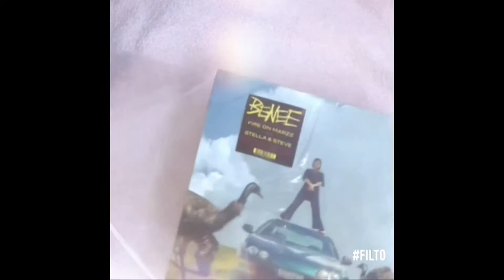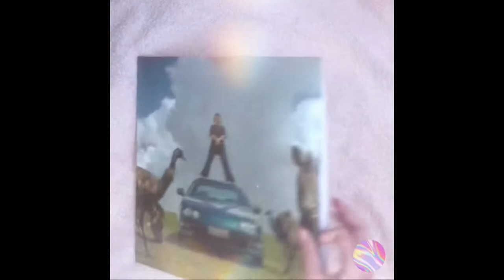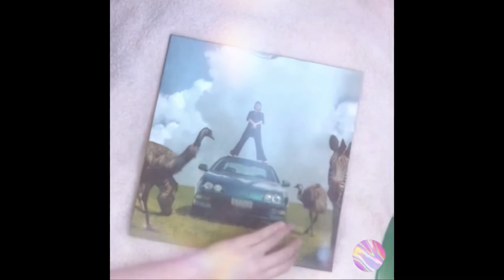𝙱𝚎𝚗𝚎𝚎 - ‘𝙵𝚒𝚛𝚎 𝚘𝚗 𝙼𝚊𝚛𝚣𝚣 / 𝚂𝚝𝚎𝚕𝚕𝚊 & 𝚂𝚝𝚎𝚟𝚎’ 𝚂𝚝𝚊𝚗𝚍𝚊𝚛𝚍 𝚃𝚛𝚊𝚗𝚜𝚕𝚞𝚌𝚎𝚗𝚝 𝙶𝚛𝚎𝚎𝚗 𝟷𝟸” 𝚅𝚒𝚗𝚢𝚕 𝚄𝚗𝚋𝚘𝚡𝚒𝚗𝚐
𝚃𝚘𝚍𝚊𝚢 𝙸 𝚊𝚖 𝚞𝚗𝚋𝚘𝚡𝚒𝚗𝚐 𝙱𝚎𝚗𝚎𝚎’𝚜 ’𝙵𝚒𝚛𝚎 𝚘𝚗 𝙼𝚊𝚛𝚣𝚣’ 𝚊𝚗𝚍 ’𝚂𝚝𝚎𝚕𝚕𝚊 & 𝚂𝚝𝚎𝚟𝚎’ 𝙴𝙿𝚜 𝚘𝚗 𝚊 𝚜𝚝𝚊𝚗𝚍𝚊𝚛𝚍 𝚝𝚛𝚊𝚗𝚜𝚕𝚞𝚌𝚎𝚗𝚝 𝚐𝚛𝚎𝚎𝚗 𝟷𝟸“ 𝚟𝚒𝚗𝚢𝚕! ☬༒꧂☆

~ ★ 𝕄𝕪 ℝ𝕖𝕧𝕚𝕖𝕨 ★ ~
𝙸 𝚕𝚒𝚔𝚎 𝚝𝚑𝚒𝚜 𝚛𝚎𝚌𝚘𝚛𝚍 𝚊 𝚕𝚘𝚝 𝚊𝚗𝚍 𝙱𝚎𝚗𝚎𝚎’𝚜 𝚜𝚘𝚞𝚗𝚍 𝚜𝚎𝚎𝚖𝚜 𝚜𝚘 𝚞𝚗𝚒𝚚𝚞𝚎 𝚊𝚗𝚍 𝚌𝚊𝚝𝚌𝚑𝚢 𝚝𝚘 𝚖𝚎! 𝚃𝚑𝚒𝚜 𝚐𝚛𝚎𝚎𝚗 𝚙𝚛𝚎𝚜𝚜𝚒𝚗𝚐 𝚒𝚜 𝚜𝚘 𝚙𝚛𝚎𝚝𝚝𝚢 𝚊𝚗𝚍 𝚛𝚎𝚊𝚕𝚕𝚢 𝚖𝚊𝚝𝚌𝚑𝚎𝚜 𝚝𝚑𝚎 𝚌𝚘𝚟𝚎𝚛 𝚘𝚏 𝚂𝚝𝚎𝚕𝚕𝚊 & 𝚂𝚝𝚎𝚟𝚎! 𝚄𝚗𝚏𝚘𝚛𝚝𝚞𝚗𝚊𝚝𝚎𝚕𝚢, 𝚝𝚑𝚎 𝚜𝚕𝚎𝚎𝚟𝚎 𝚠𝚊𝚜 𝚍𝚊𝚖𝚊𝚐𝚎𝚍 𝚍𝚞𝚛𝚒𝚗𝚐 𝚜𝚑𝚒𝚙𝚖𝚎𝚗𝚝, 𝚜𝚘 𝚒𝚗 𝚝𝚑𝚎 𝚟𝚒𝚍𝚎𝚘 𝚢𝚘𝚞 𝚌𝚊𝚗 𝚜𝚎𝚎 𝚊 𝚋𝚒𝚐 𝚍𝚎𝚗𝚝 𝚘𝚗 𝚝𝚘𝚙. ☹︎𝙻𝚞𝚌𝚔𝚒𝚕𝚢 𝚝𝚑𝚎 𝚍𝚒𝚜𝚌 𝚙𝚕𝚊𝚢𝚜 𝚙𝚎𝚛𝚏𝚎𝚌𝚝𝚕𝚢!
𝙸 𝚍𝚘𝚗’𝚝 𝚝𝚑𝚒𝚗𝚔 𝙸 𝚌𝚘𝚞𝚕𝚍 𝚌𝚑𝚘𝚘𝚜𝚎 𝚊 𝚏𝚊𝚟𝚘𝚛𝚒𝚝𝚎 𝚝𝚛𝚊𝚌𝚔 𝚏𝚛𝚘𝚖 𝚝𝚑𝚒𝚜 𝚛𝚎𝚌𝚘𝚛𝚍, 𝚋𝚞𝚝 𝙸’𝚍 𝚍𝚎𝚏𝚒𝚗𝚒𝚝𝚎𝚕𝚢 𝚑𝚊𝚟𝚎 𝚝𝚘 𝚜𝚊𝚢 𝚝𝚑𝚊𝚝 𝙸 𝙻𝙾𝚅𝙴 𝚂𝚞𝚙𝚊𝚕𝚘𝚗𝚎𝚕𝚢 (𝚊.𝚔.𝚊. 𝚝𝚑𝚎 𝚝𝚛𝚊𝚌𝚔 𝚝𝚑𝚊𝚝 𝚐𝚘𝚝 𝚖𝚎 𝚒𝚗𝚝𝚘 𝚕𝚒𝚔𝚒𝚗𝚐 𝙱𝚎𝚗𝚎𝚎!).
ℝ𝕒𝕥𝕚𝕟𝕘: ★★★★★

𝕎𝕙𝕖𝕣𝕖 𝕀 𝔹𝕠𝕦𝕘𝕙𝕥: Walmart.com
𝔸𝕧𝕒𝕚𝕝𝕒𝕓𝕚𝕝𝕚𝕥𝕪: 𝙽𝚘𝚝 𝚊𝚟𝚊𝚒𝚕𝚊𝚋𝚕𝚎 ☹︎

𝚅𝚒𝚗𝚢𝚕 𝚁𝚎𝚌𝚘𝚛𝚍 𝙲𝚘𝚞𝚗𝚝: 𝟸𝟶𝟺

  𝙰𝟷. 𝙵𝚒𝚗𝚍 𝙰𝚗 𝙸𝚜𝚕𝚊𝚗𝚍
  𝙰𝟸. 𝚂𝚞𝚙𝚊𝚕𝚘𝚗𝚎𝚕𝚢
  𝙰𝟹. 𝙼𝚘𝚗𝚜𝚝𝚊
  𝙰𝟺. 𝙳𝚛𝚒𝚏𝚝𝚒𝚗𝚐
  𝙰𝟻. 𝙱𝚕𝚞
𝙵𝚒𝚛𝚎 𝚘𝚗 𝙼𝚊𝚛𝚣𝚣
  𝙱𝟷. 𝚂𝚘𝚊𝚔𝚎𝚍
  𝙱𝟸. 𝙶𝚕𝚒𝚝𝚝𝚎𝚛
  𝙱𝟹. 𝚆𝚒𝚜𝚑𝚏𝚞𝚕 𝚃𝚑𝚒𝚗𝚔𝚒𝚗𝚐
  𝙱𝟺. 𝙰𝚏𝚝𝚎𝚛𝚕𝚒𝚏𝚎
  𝙱𝟻. 𝙴𝚟𝚒𝚕 𝚂𝚙𝚒𝚍𝚎𝚛
  𝙱𝟼. 𝚆𝚊𝚗𝚝 𝙼𝚎 𝙱𝚊𝚌𝚔

𝙸𝚗𝚝𝚛𝚘 𝚃𝚎𝚖𝚙𝚕𝚊𝚝𝚎: 𝚁𝚘𝚗𝚒𝚎 𝚁𝚘𝚜𝚎
𝙾𝚞𝚝𝚛𝚘 𝚃𝚎𝚖𝚙𝚕𝚊𝚝𝚎: 𝚆𝙸𝙽𝙳𝚈 𝙿𝚁𝙰𝙳𝙸𝙽𝙰 𝚁𝙰𝚃𝙽𝙰𝙼𝙰𝚈𝙰, 𝚑𝚘𝚗𝚎𝚢 𝚕𝚞𝚟, (𝚋𝚞𝚝𝚝𝚎𝚛𝚏𝚕𝚢 𝚊𝚏𝚏𝚎𝚌𝚝 𝚊𝚍𝚍𝚎𝚍 𝚋𝚢 𝚖𝚎 ☺︎︎)